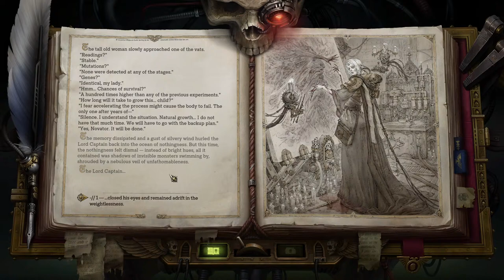Rogue Trader 40k! Because Of One Error!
One error chat one!